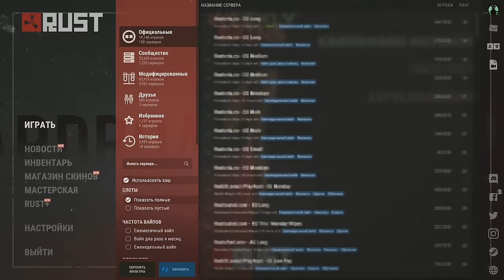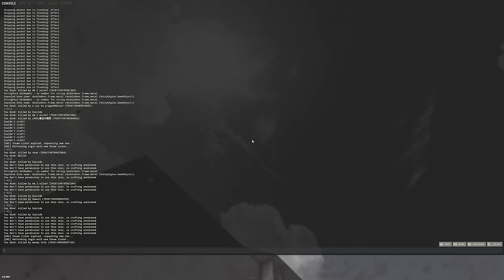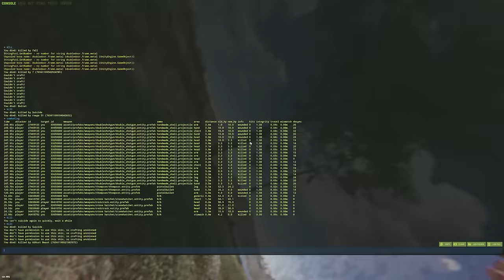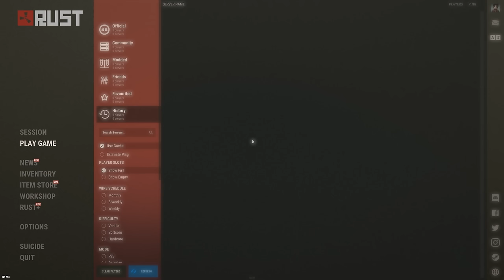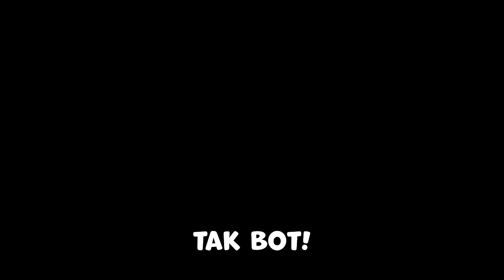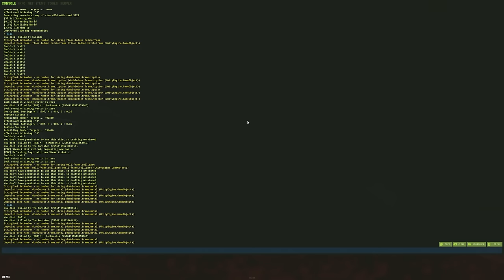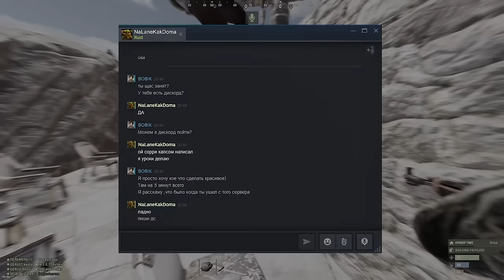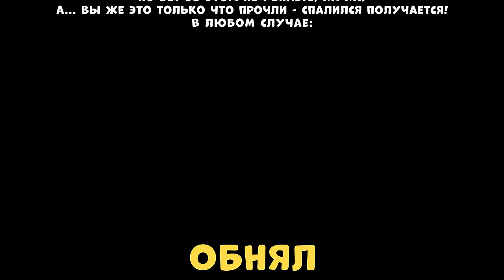ПРИТВОРИЛСЯ НОВИЧКОМ! ПОПАЛ в ДЕРЕВНЮ Врагов и ДЕЛАЛ с НИМИ ВСЯКОЕ! CheZee. Rust | Раст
В версии 2.2 История Пенаконии подходит к концу, вас ждут новые события и игровые режимы!

В поисках  друзей, я наткнулся на... хороших людей...
ЭТА ИСТОРИЯ о ТОМ, как я притворялся новичком и попал в ДЕРЕВНЮ к НЕЗНАКОМЦАМ! После чего...Я делал с ними всякое! Самый лучший и незабываемый ВАЙП! Это было действительно забавно! Ну а если вы хотите четвертую часть, то обязательно прожимайте лайки и пишите об этом в комментариях! Тут есть МОНТАЖ и СУПЕРЧИЗЕРСКИЕ ПЕРЕХОДЫ! Да, те САМЫЕ черненькие :) И обязательно поддержи видик лайкосом, я старался :3

ОГРОМНОЕ СПАСИБО Сеньеру GARSUS за помощь в создании этого видоса. Он легенда!

Мой ПК: от KING-KOMP
Видеокарта: RTX 4090
Процессор: I9-14900k
ОЗУ: Fury 64gb 6000ghz
Блок Питания:1250вт
Материнская плата: MSI Z790
HDD 2Tb
Клавиатура: HyperX Alloy FPS
Мышь: Logitech G Pro Wireless
Наушники: HyperX Cloud Core